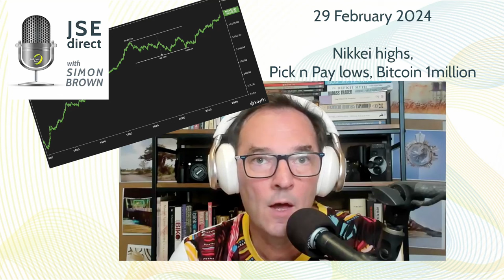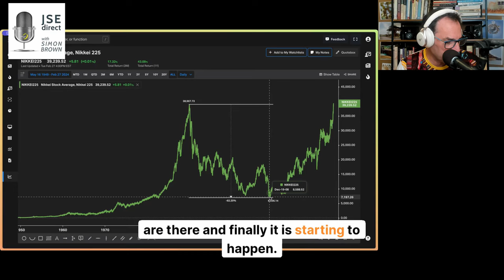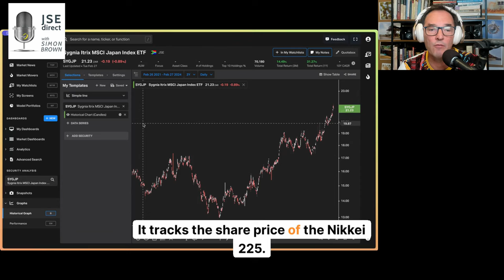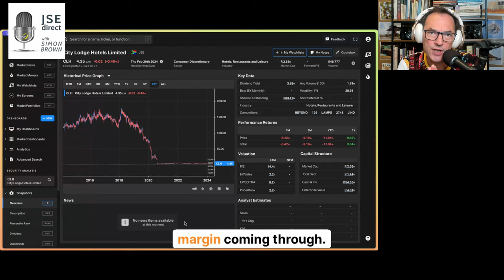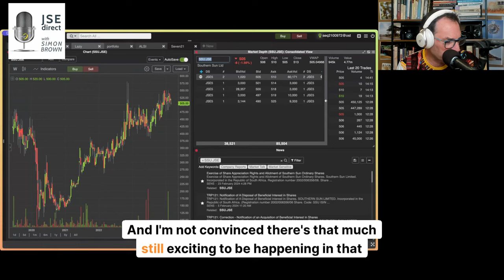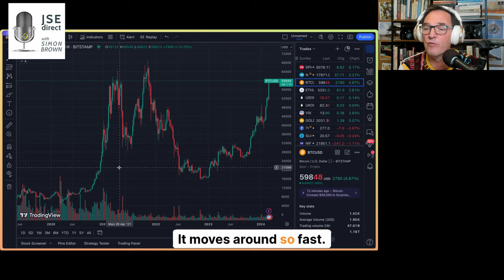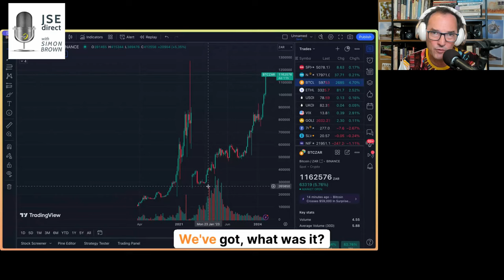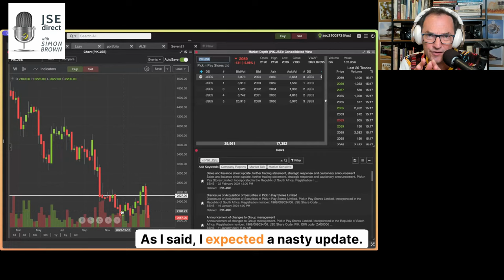Nikkei highs, Pick n Pay lows, Bitcoin 1million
Nikkei 225 reached a new all-time high after 35 years
Historical context: peaked in December 1989, 82% drawdown by March 2009.
Factors contributing to the 80s crash: Yen protection, low rates, speculative bubble.
Current challenges: aging population, economic complexities, recent inflation.
Investment options: Sygnia JP (SYGJP) – JSE-traded, and Investec’s structured product.

Warren Buffett’s Annual Letter
Warren Buffett’s annual letter to shareholders released.
AGM scheduled for May 4th, details about screening yet to be announced.
Historical and informative; available on BerkshireHathaway.com.

City Lodge Results
City Lodge results: Revenue up 10%, dividend up 20%, HEPS up 10%.
Occupancy at 61%, pricing power at 65%.
Challenges in margins due to increased focus on food and beverage.
Comparison with other hospitality stocks: Sun International, Southern Sun.

MultiChoice Canal+ Offer
Canal+ acquires 35.01% of MultiChoice voting rights, triggering a mandatory offer.
Takeover Regulation Panel ruling.
Speculation on Canal+ offer price, potential sweetening of the deal.

Bitcoin and Bitcoin Halving
Bitcoin trading around $59,884, near all-time highs.
Upcoming Bitcoin halving in April and its potential impact.
Local perspective on Bitcoin and its role in the market.
Bitcoin in ZAR trading over a million, emphasising its volatility.
Discussion on Bitcoin’s market cap compared to traditional stocks.

Pick n Pay* Update
Pick n Pay’s disappointing update: debt doubled, sales going backward.
Market’s negative reaction reflected in the stock price.
Potential exit strategy if weekly close falls below 2022.